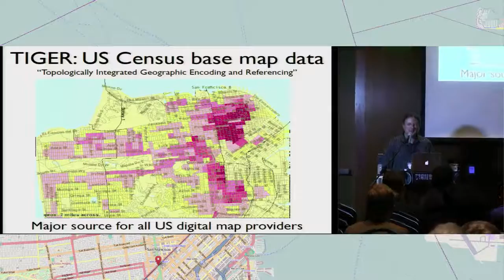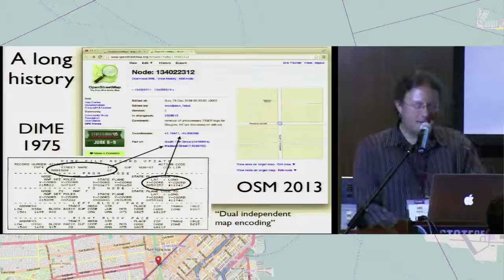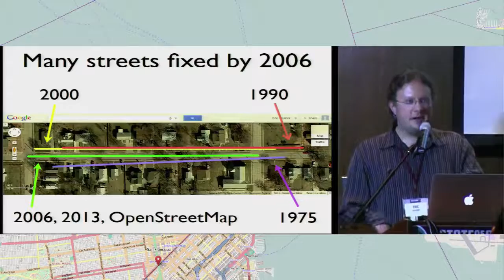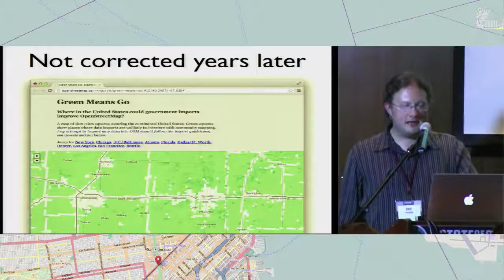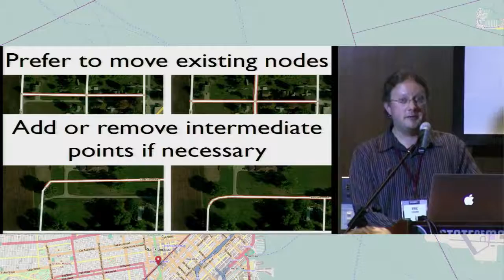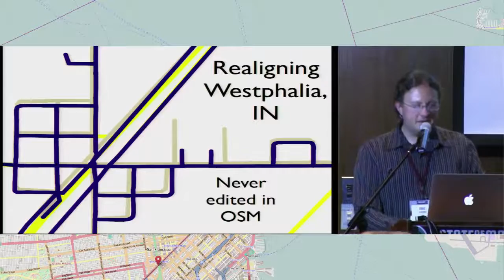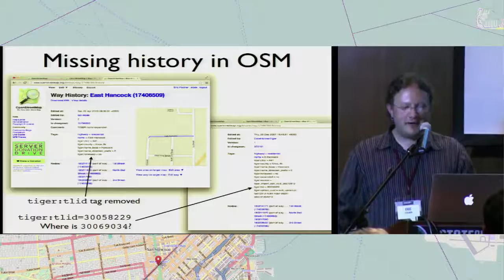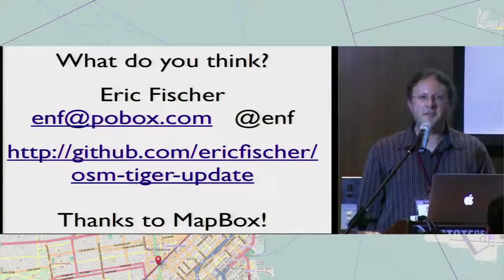Updating OpenStreetMap’s TIGER Imports to TIGER 2013 – Eric Fischer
A lot of the OpenStreetMap data in the United States was originally imported from the U.S. Census Bureau’s TIGER map data. Unfortunately at the time of the import, TIGER was in the middle of a multi-year project to correct misalignments and omissions, and most of these corrections have never been applied to OpenStreetMap. This talk is about Eric’s attempt to merge TIGER updates into OpenStreetMap and the things that make doing this difficult.